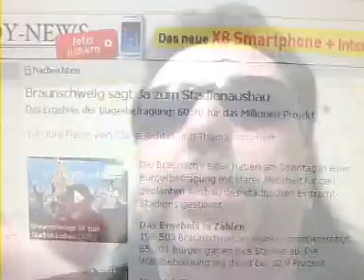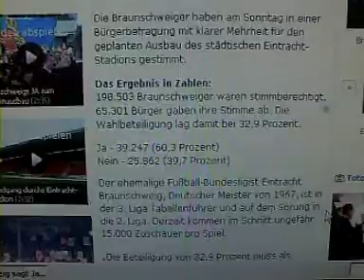Braunschweig sagt nein zum Stadionausbau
Das Nachrichtenportal für denkende Menschen